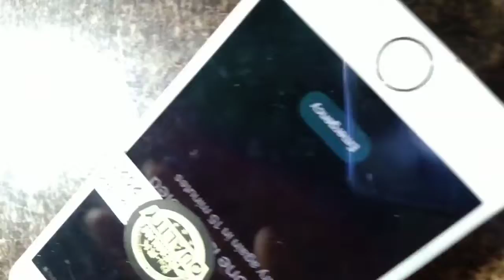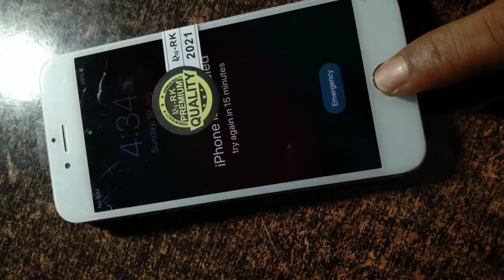iPhone 6 ka folder kaise dalen iPhone6#